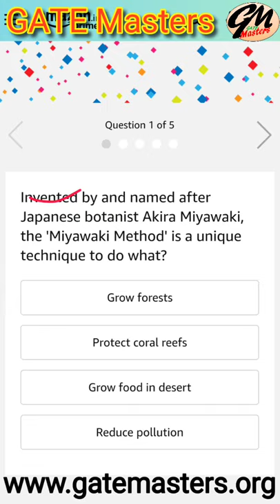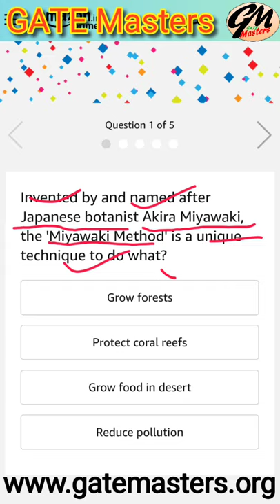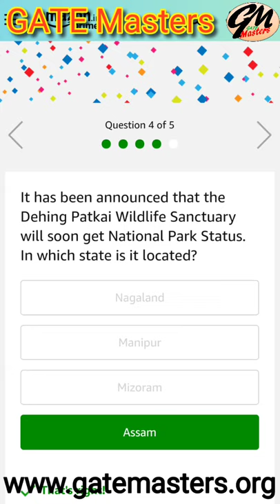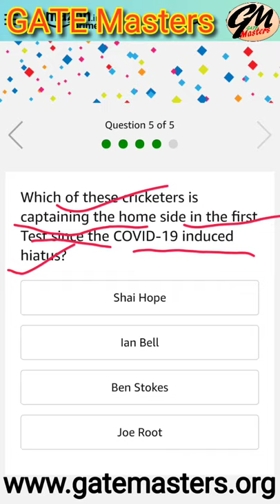Amazon Quiz Today (13th July 2020), Answer and win ₹50,000.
Invented by and named after Japanese botanist Akira Miyawaki, the 'Miyawaki Method' is a unique technique to do what?
Grow forests
Protect coral reefs
Grow food in desert
Reduce pollution

Recently ISRO's Mangalyaan sent images of the biggest moon of Mars. What is it called?
Europa
Titan
Phobos
Deimos

The Hagia Sophia museum is located in which city?
Istanbul
Tehran
Tashkent
Damascus

It has been announced that the Dehing Patkai Wildlife Sanctuary will soon get National Park Status. In which state is it located?
Nagaland
Manipur
Mizoram
Assam

Which of these cricketers is captaining the home side in the first Test since the COVID-19 induced hiatus?
Shai Hope
Ian Bell
Ben Stokes
Joe Root